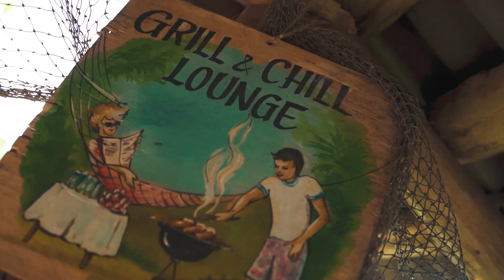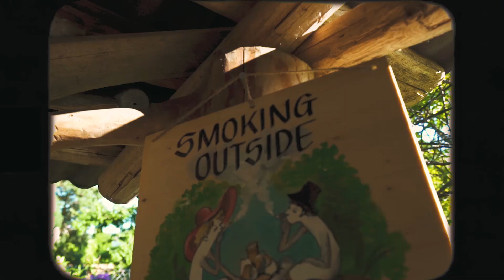Budmurdaq & MACI - Pärnu Pastoraal (ft. Tommyboy) [VIDEO]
Videosingel albumilt "Pilvepiiril"-
Sõnad: MACI, Tommyboy, Budmurdaq
Biit ja saund: MACI

Operaatorid: Teele Mustallikas, Kristo Laarmann
Droonikaadrid: Kairo Kadarik
Edit: Kristo Laarmann

'petsiaalsed tänud: Koertekool Lemmik, matz, Teele, Valev, Ulvi, Jan, Triinu
CONNECT:
TÖÖKODA